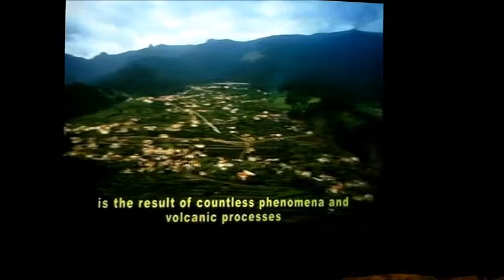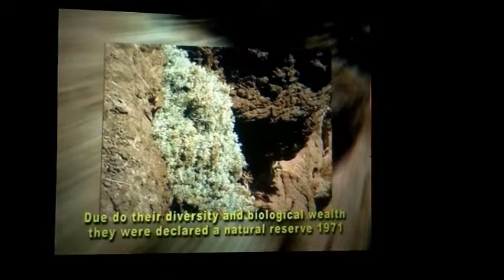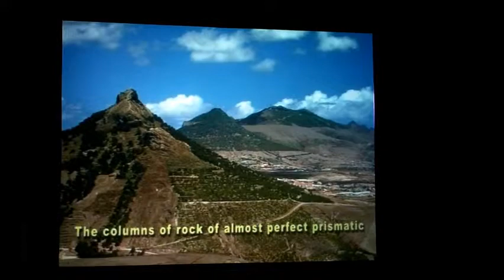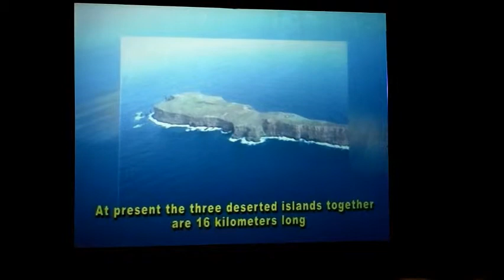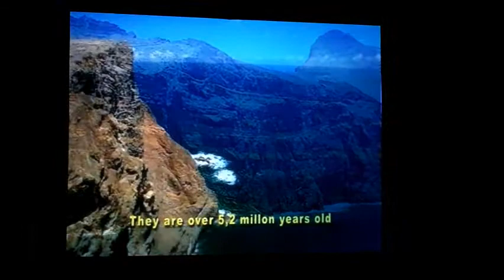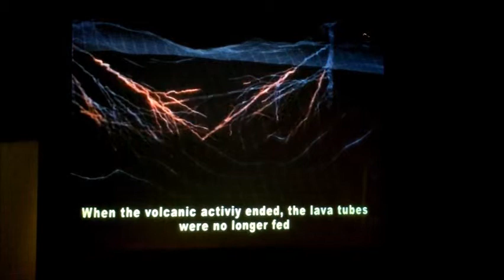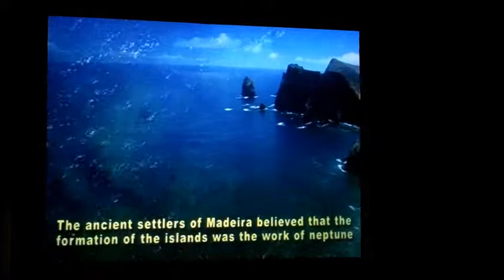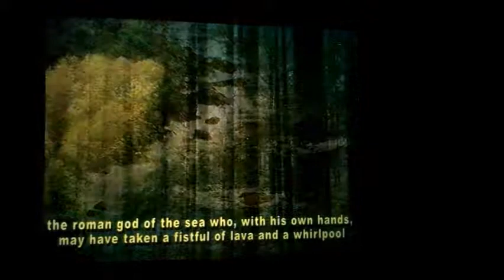History of Madeira / фильм о происхождении Мадейры